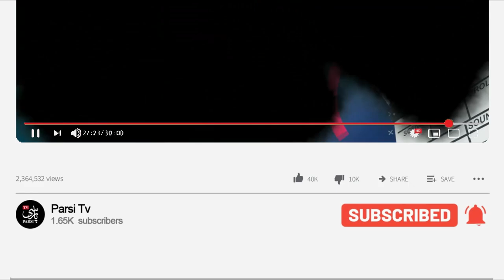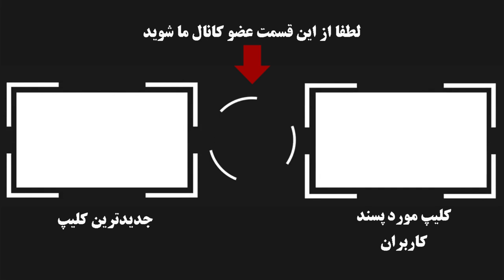اتفاقی که باعث بازیگر شدن هنگامه قاضیانی شد ! + ناگفته های زندگی شخصی و داستان خوانندگی